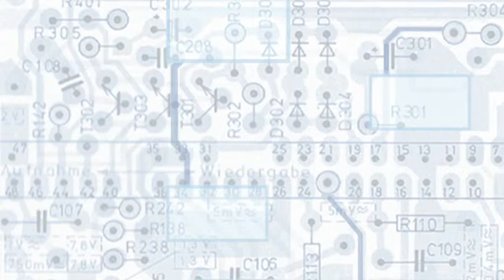CHRISTINE SCHMIDT Wilder Westen Internet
Christine Schmidt
Tänzerin